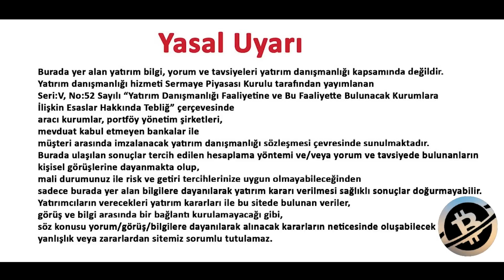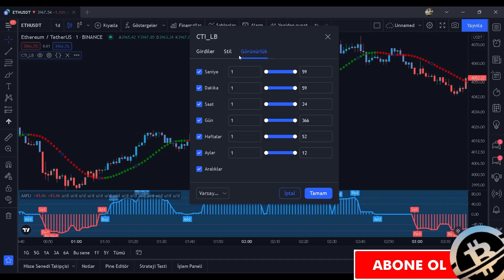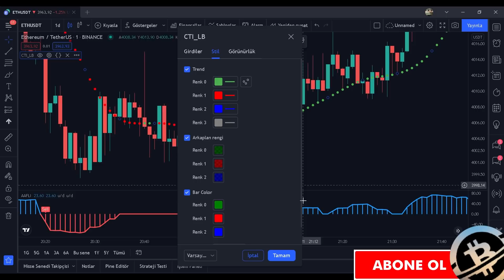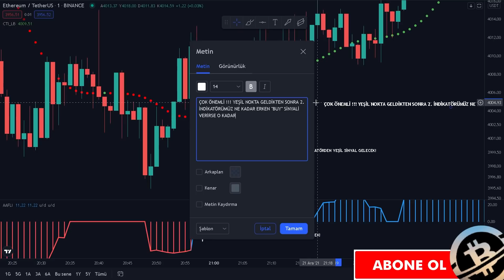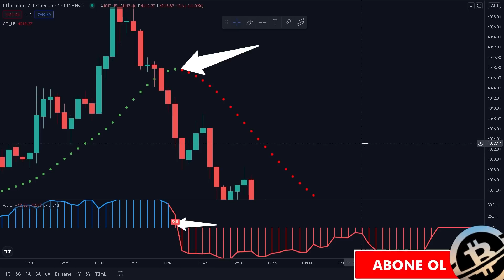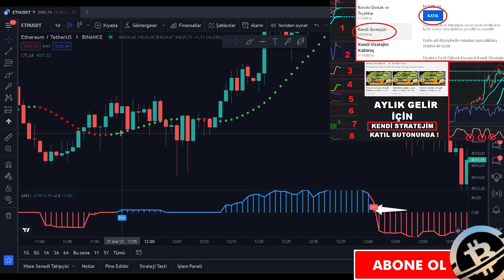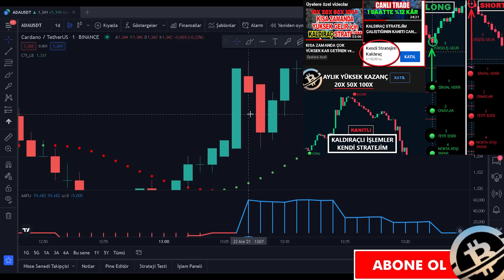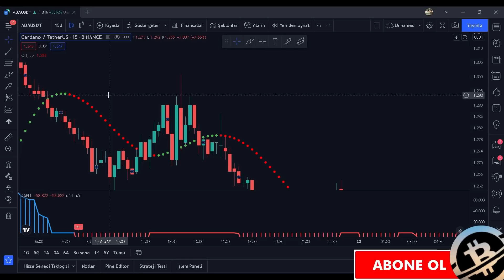ALTCOİNLERDE YÜKSEK GELİR İÇİN GİZLİ STRATEJİ ! BU STRATEJİ ile TRENDLERİ ÖNCEDEN TESPİT ET !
Al sat stratejileri, Tradingview indikatör incelemeleri, coin araştırmaları, uzun vade coin incelemeleri kısacası  Bitcoin ve Altcoinler hakkında her şey ile sizlerleyiz... Kripto para dünyasında al sat sinyalleri, strateji ve taktiklerle sizlere para kazandırmayı hedefliyoruz. Zengin edecek taktiklerle karşınızda olacağız. Ücretsiz al sat indikatörleri, Yatırım tavsiyesi olmamakla birlikte trade indikatörleri eğitimi tadında videolar hazırlıyoruz. Aylık kazanç sağlatan, Al sat sinyali veren indikatörler, en iyi al sat sinyali veren indikatörler, al sat sistemi konulu videomuzda keyifli seyirler. Sizleri seviyoruz. Hep birlikte...

İndikatör İsmi: Angel Attack Follow Line Indicator - Coral Trend

Aylık gelir için benim Al - Sat stratejime sahip olmak için;